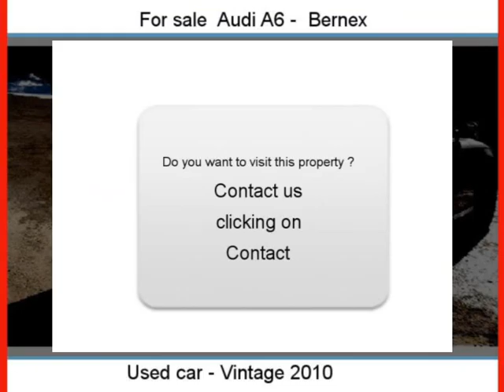Sale one Audi A6 Bernex Haute-Savoie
For sale at  Bernex  Used car Audi A6 of 17000 Km.
used motors Autoenvideo : Sale one Audi A6  Bernex  Haute-Savoie